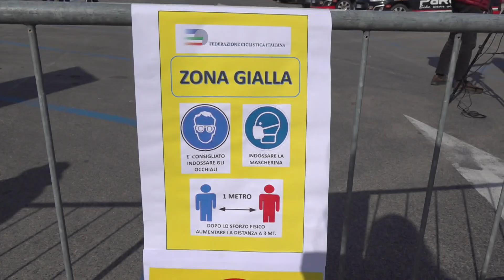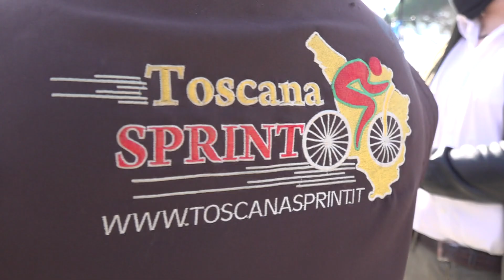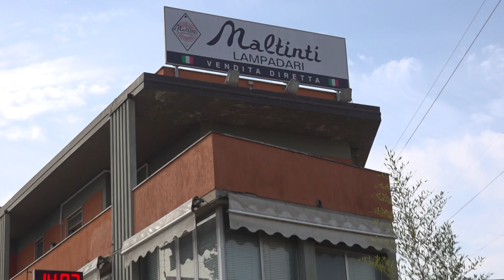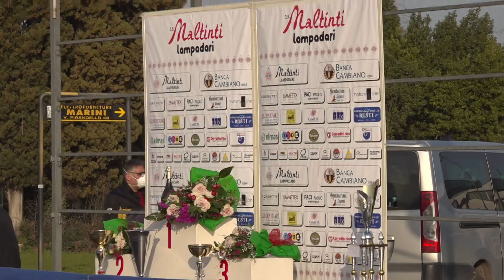34^ Firenze - Empoli (27/02/2021)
34^ Firenze - Empoli, al via la stagione Toscana 2021